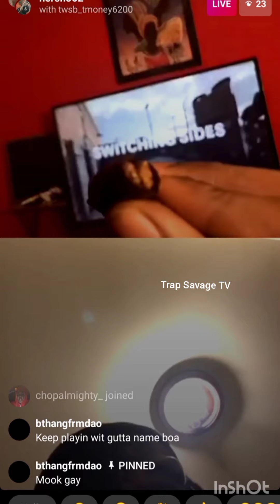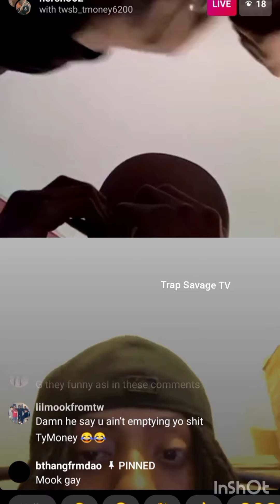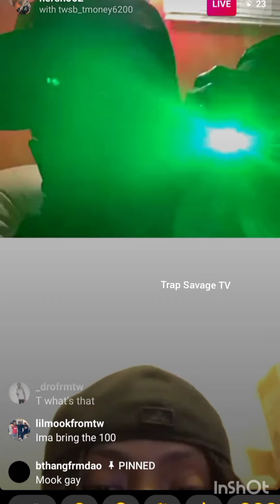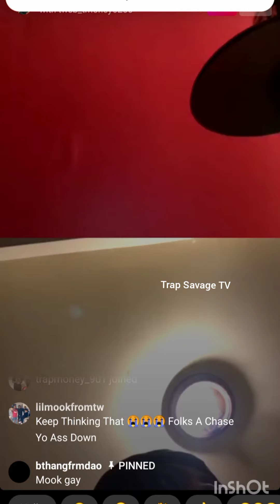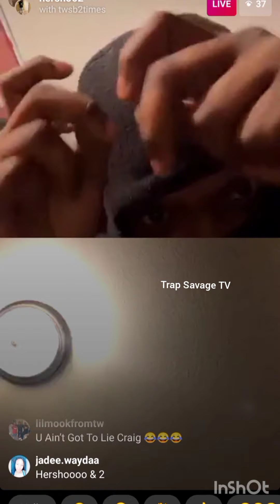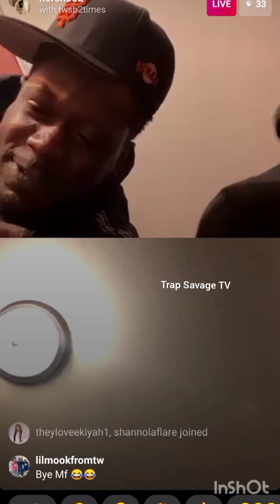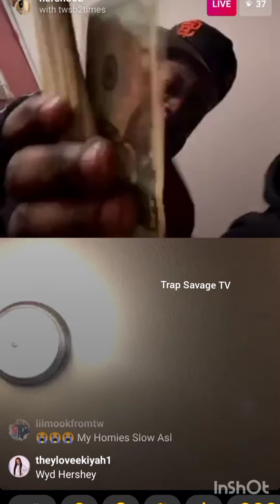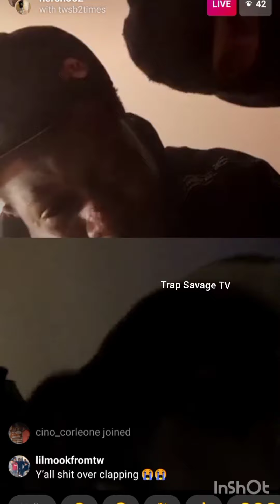Tyquan World gangin on live diss 757 revenge for richie jerk ready for war with all opps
Tyquan World gangin after learning 757 Gunsmoke was killed diss all their opps